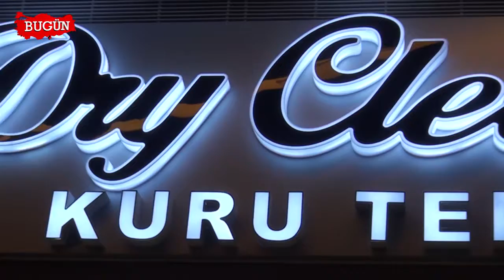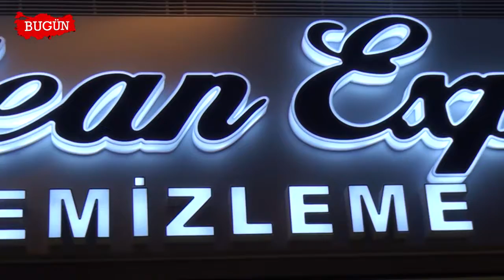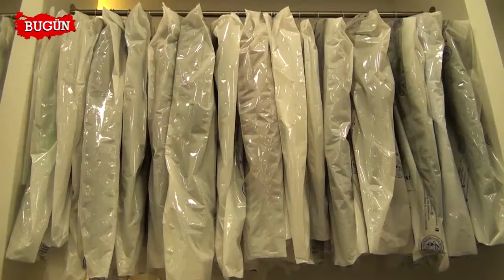DRY CLEAN EXPRESS ORGANİK KURU TEMİZLEME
DRY Clean Express Organik Kuru Temizleme Firma Sahibi Mehmet Uğur ÇETİNDAĞ, firmalarını ve sektör içindeki faaliyetlerini 'Bugün Kobi Özel'e anlattı.